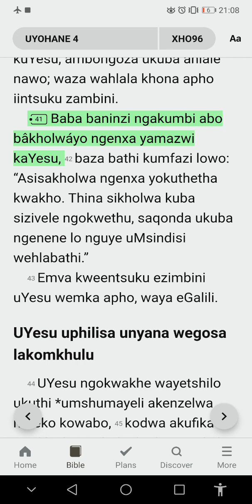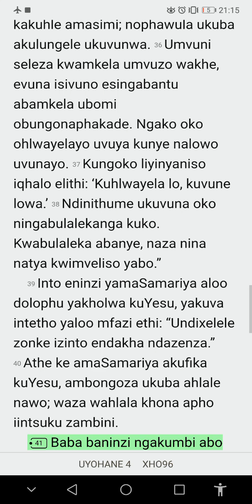Pastor Xhingana 28 December 2022-funa uYesu Kristu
KwaGQathula closing conference